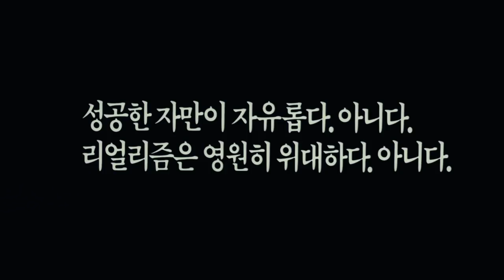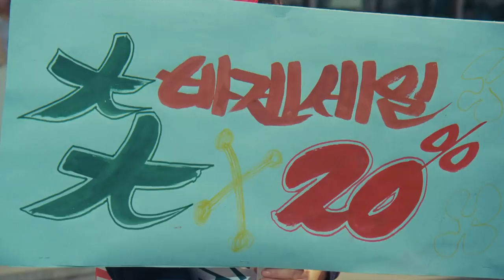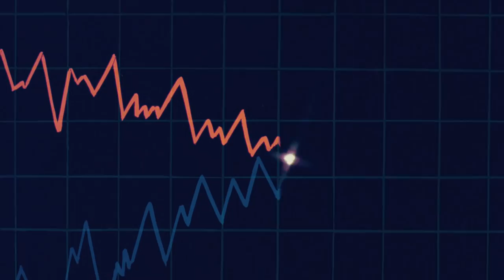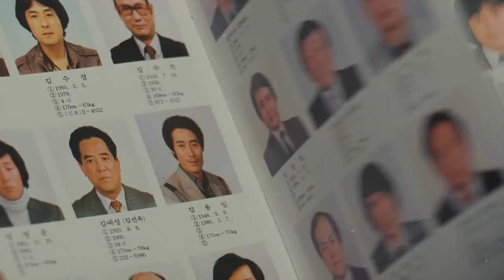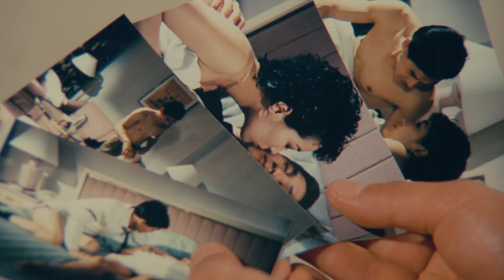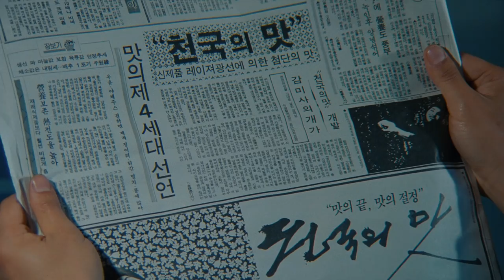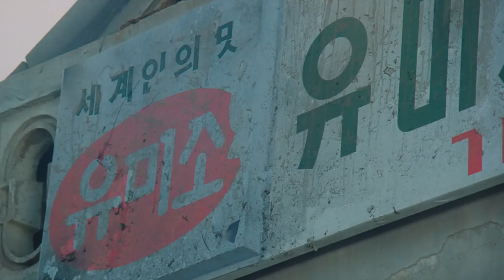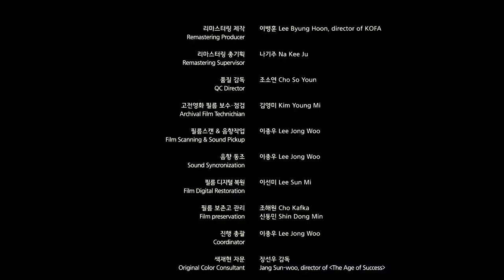성공시대(1988) / The Age of Success (Seong-gong siDae)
감독(Director) : 장선우(Jang Seon-Woo)
출연 : 안성기(김판촉),이혜영(성소비),최봉(구이사),정부미(육계장),김은숙(미스김),정진(회장),태일(오과장),문창길(미스터정),임명성(미스터한),김기범(천실장),나한일(신실장),정해남(사장아들),신충식(아버지),문창근(모델사원),노사강(면접관),박용팔(역술가),정성모(면접생1),김진위(면접생2),전지선(면접생3),여균동(정력사원),박인수(직원1),조현준(직원2),장병조(직원3),허일성(직원4),김충웅(비서),김영섭(대리점꼬마),김경란(주부1),박예숙(주부2),이효(어린판촉),이안나(CF모델),김명희(CF모델),김미연(CM가수),김유진(운전수),김지은(여자),김우각(바텐더),조한진(보디가드1),장정욱(보디가드2),김나운(여직원1),김완진(여직원2),유은경(여직원3),정현진(여직원4),나성은(엘리베이터걸),황춘수(제비족대표),김효열(치어걸),민복기(치어걸),장정님(치어걸),전명자(치어걸),이은경(요정여자),최가영(요정여자),신정우(요정여자),공상숙(요정여자),노혜정(요정여자),김미정(요정여자),박원국(스턴트맨)

줄거리 : 막강그룹내의 감미료 회사인 유미사의 판촉과에 배치된 김판촉은 선발업체인 감미사와의 과열판매경쟁으로 부상을 입어 병원에 입원한다. 김판촉이 병원에서 구상한 획기적인 아이디어가 이사급 회의에서 통과되어 기획실 요원으로 겸임발령된다. 카페마담인 성소비와 가장된 사랑놀음으로 경쟁사의 기밀을 빼내 판촉은 원하던 지위와 명예를 갖게 된다. 그러나 열세에 몰린 감미사의 신상품개발로 시장점유율이 재역전되자 재기의 안간힘을 쓰던 판촉은 성소비의 복수로 파멸하게 된다. 좌천이 된 후 시골에서 얻은 아이디어가 외면당하자 흥분한 판촉은 과속운전으로 차가 전복되어 결국 죽고 만다.

Casts : Ahn Seong-Ki, Lee Hye-Young

SYNOPSIS : Kim Pan-chok (means "sales promotion") is assigned to work in the sales promotion department of Yumi Inc., a sweetener manufacturer. He falls ill after a heated sales war with Gammi Inc., a leading competitor and is hospitalized. He devises a genius plan while in the hospital and he is simultaneously assigned to the planning department. He stages a fake romance with Sung So-bi, a cafe owner, to obtain classified information from the competitor and is rewarded with power and fame. But when the tables are turned by Gammi who comes up with a revolutionary new product, Pan-chok is ruined by So-bi's revenge. When his new idea, which he devised during his time in the country, is rejected, Pan-chok drives his car to his death.